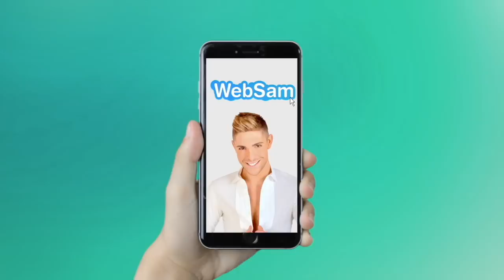Nikola Lozina (LMvsMonde): Tromperies, Dépression, Jessica, Fidji, Milla...Il tombe le masque !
⚠️Attention: C'est un Nikola Lozina à fleur de peau et très ému que vous vous apprêtez à découvrir dans cette interview WebSam !
Sa descente aux enfers suite à sa rupture avec Jessica Thivenin, Son père Ivan qui nous parle de la relation de son fils avec Milla-Jasmine, Son couple avec Fidji...Tu sauras tout !

⬇️Au programme⬇️

💔"Je me voyais avoir des enfants avec Jessica, c'était la femme de ma vie ! "💔
" C'est un coup monté, on a tout fait pour me faire plonger, pour nous séparer avec Jessica, et ils ont réussi ! " C'est avec des propos chocs que Nikola Lozina revient sur les nombreuses rumeurs de tromperie envers Jessica Thivenin...Avec beaucoup d'émotion, le candidat de W9 dénonce un complot machiavélique et orchestré de toutes pièces ! Crois tu en ses explications ? Donne ton avis dans la barre de commentaire juste en dessous.

😢Toujours amoureux de Jessica ? Il évoque sa dépression !😢
Pour la première fois, la candidat du "Reste Du Monde" tombe le masque et se confie sur la période sombre qu'il a traversé au moment de sa rupture avec Jessica Thivenin: "J'étais au plus bas, j'étais très mal, je pleurais, je ne prenais plus soin de moi..." Découvrez ses émouvantes déclarations !

🚨Nikola nous présente son papa qui évoque la relation de son fils avec Milla Jasmine !🚨
Découvrez Ivan, le papa de Nikola Lozina qui décide de prendre part (en direct) à la discussion que j'ai avec son fils au sujet de Milla Jasmine ! Si selon Nikola "il va se passer quelque chose d'inattendu avec Milla", son papa nous en révèle plus sur leur relation trèsssss ambiguë en ce moment !

😱" Avec Fidji, y'a eu plus que bisou bisou ! " 😱
Tout semblait au beau fixe pour le couple Fidji/Nikola, seulement voilà, aujourd'hui, l'ex de Jessica Thivenin nous apprend que Fidji Ruiz reparlait déjà à son ex Antoine à la fin du tournage...Jalousie, haine, possessivité extrême, le Belge n'en attendait pas moins pour tacler le mec à Fidji !

Pour mettre un pouce bleu ⬆️ C'est juste au dessus ! Donne à ma vidéo un pouce bleu, grâce à toi, elle sera mieux référencée 👍🏻

Snap: samzirah

Crédits:
Intégrale : (Nikola Lozina - Les Marseillais VS Le Reste Du Monde - W9)
Animateur: Sam Zirah
Production: 2Z Production
Réalisation & montage: SMAC Production